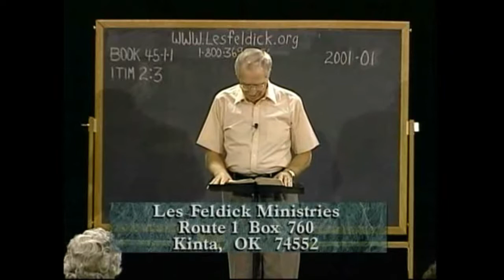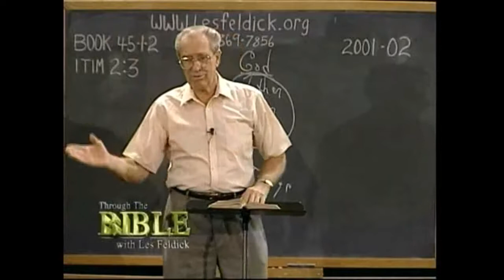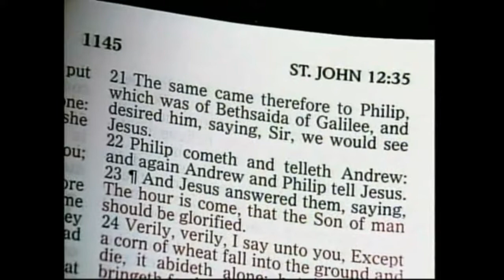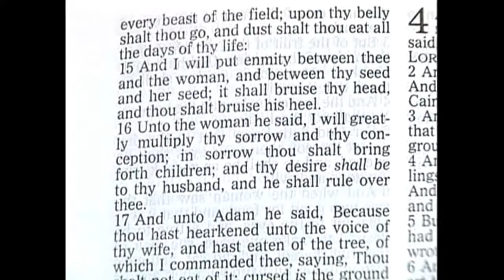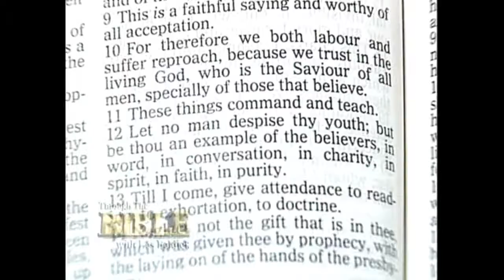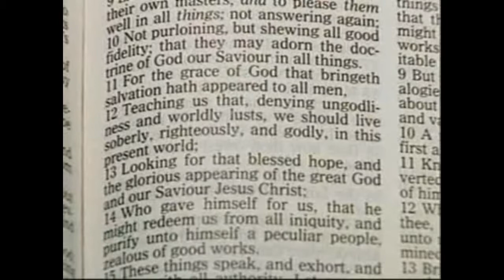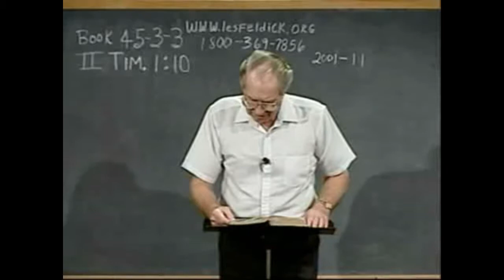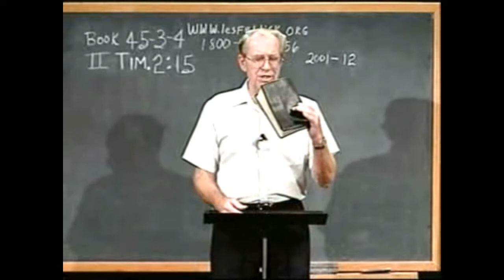Les Feldick Bible Study | Through the Bible w/ Les Feldick Book 45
This video contains all 12 Lessons from Through the Bible with Les Feldick Book 45